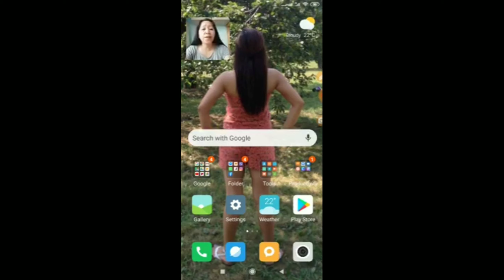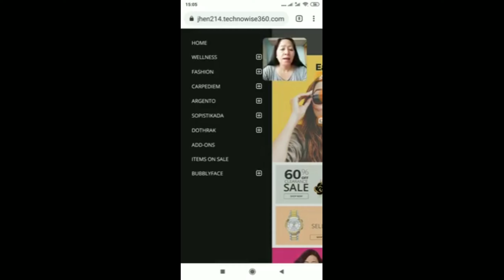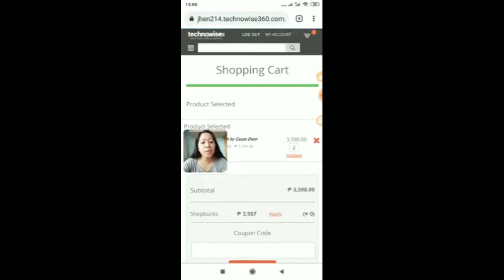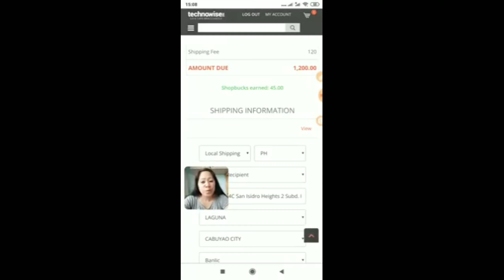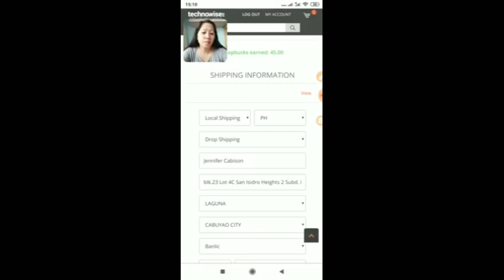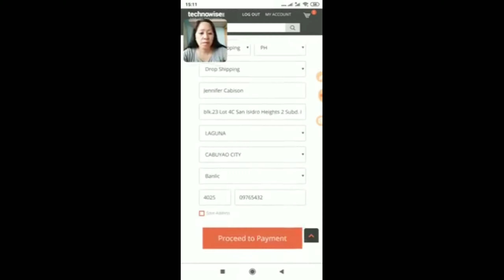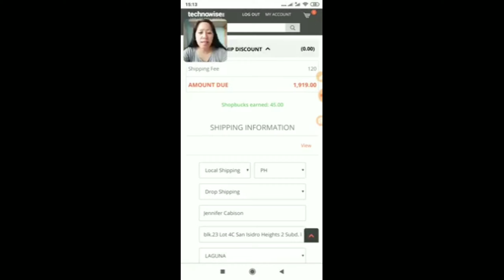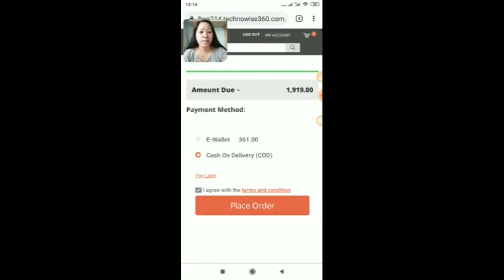How To Encode Your Order In Technowise360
Technowise 360 Inc., is an e-commerce business platform. The company strives to become a huge fashion e-commerce with a reliable customer service to help the Filipinos adapt to the growing online shopping industry.